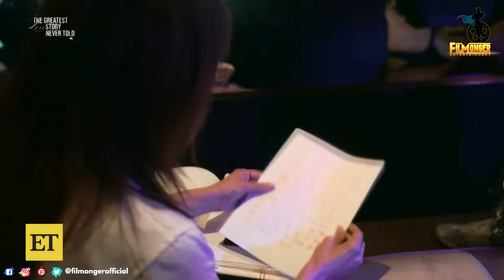Jennifer Lopez Dealing With Unexpected Obstacles Post Divorce Rumors